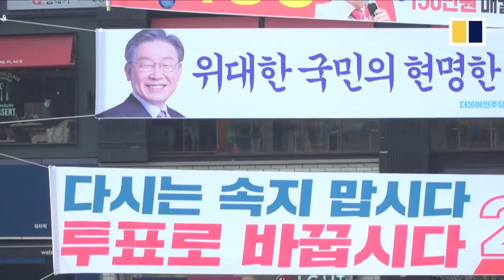Who is South Korea’s newly elected president Yoon Suk-yeol and what are his plans?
Former prosecutor Yoon Suk-yeol has emerged as the winner of South Korea’s bitterly contested presidential election. After a neck and neck race against ex-mayor and lawyer Lee Jae-myung, Yoon garnered 48.6 per cent of the votes with 95 per cent of the ballots counted on March 9, 2022. The 61-year-old president-elect from the conservative People Power Party entered politics in 2021. He rose to prominence for prosecuting former conservative president Park Geun-hye on corruption charges. He is expected to take a harder line on North Korea and “reset” ties with China, South Korea’s largest trading partner.

Related story:
Yoon wins South Korea election marked by inequality woes, anti-China views